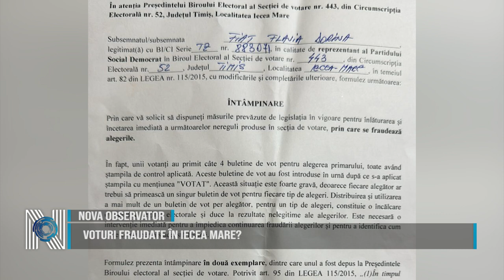VOTURI FRAUDATE ÎN IECEA MARE?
Se pare că au fost fraudate voturi în comuna Iecea Mare. Această acuzație gravă vine însoțită și de o plângere scrisă, prin care se solicită dispunerea măsurilor legale. Iată ce scrie în această reclamație ”În fapt, unii votanți au primit câte 4 buletine de vot pentru alegerea primarului, toate având ștampila de control aplicată. Aceste buletine de vot au fost introduse în urnă după ce s-a aplicat ștampila cu mențiunea ”VOTAT”. Această situație este foarte gravă, deoarece fiecare alegător ar trebui să primească un singur buletin de vot per alegător, pentru un tip de alegeri.